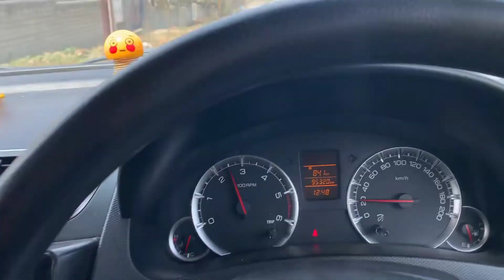my first vlog ||2022|| ಕನ್ನಡ ||my fisrt vlog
SHORT MOVIE MAKING VIDEO||kannada||2022||gone wrong|| ಕನ್ನಡ

ಇದು ಎರಡನೇ ಚಲನಚಿತ್ರವಾಗಿದ್ದು, ದಯವಿಟ್ಟು ಈ ಚಾನಲ್‌ಗೆ ಭೇಟಿ ನೀಡಿ ಮತ್ತು ನೋಡಿ

thankz fr whatchig.

releted videos
kannada short movie
kannada vlogs
movie making video
charandi alias D. charan official 4k video
Mr sundara official 4k video
masti raja official video
tarle box
to_let official video
jipuni girlfriend||wirally kanada||tamada media
ninna bayasi kannada short  film 2022
sura sundra official 4k video
-18+|minus eighteen plues official 4k video
mister perfection
kgf 2
kannada full movie
nan hudugi yash fan|short movie|
operation babby. com
making of zero short film
how to shoot and edit fight scene on mobile
gandane deveru|kannada short film
my mom'sday 2$3 quarntine routne
kulki dance Kerala
rajdhani express part 1|china|kannada vlogs|english subtitles
Be happy kannada vlogs
sonu kannada vlogs
be happy kannada vlogs earnings
sonu kannada vlogger
vlog kannada USA
dv in kannada Instagram
shivaputra commedy videos
bahubali making video
kgf making vidoe
behind the scenes of noah movie
fisrt payment from youtube|my fisrt youtube Earning
kannada movie making video
movie making video
M
Pushpa Movie Behind The Scenes Explain | Allu Arjun | Rashmika Mandana | Pushpa The Rise Making
Maanaadu Making Video - Part 01 | STR | SJ Suryah | Venkat Prabhu | YSR | Suresh Kamatchi
Bro Daddy Making Video | Mohanlal | Prithviraj Sukumaran | Meena | Kalyani Priyadarshan
Akhanda Exclusive Making Video | Nandamuri Balakrishna | Boyapati Sreenu | Disney+ Hotstar Telugu
ನಾನು ಎಲ್ಲೂ ಕೆಲಸ ಬಿಟ್ಟಿಲ್ಲ ಅವ್ರೆ ಮನೆ ಕಳ್ಸಿದ್ರು😌ವಿಧಿಯ ಆಟ | Fate of Life| Kannada Vlog
Midnight Celebration🍾ಫ್ಯಾಮಿಲಿ ಜೊತೆಯಲ್ಲಿ (ಯಾಕೆ ನಾವು Relations ಮನೆಗೆ ಹೋಗೋದಿಲ್ಲ)5thweddinganniversary
ಡಿವಿ ಗೆ ಚಾಲೆಂಜ್💪🏻 ಹಾಕಿದ ಶ್ಲೋಕ್😲 ಮತ್ತೊಂದು ಫೋಟೋ ಫ್ರೇಮ್🔥 | CARIC ARTIST'S GIFT TO DV
Ep-4) Anniversary special sunset dinner | Beach day | Hawaii vacation Kannada vlog
How I met my Husband? || Nandi Hills Family ಜೊತೆ || Kannada Vlogs || Shalini Paramesh
ನಮ್ಮದೊಂದು Srivalli dance | Sudden Visit to Ripponpet | Kannada Vlogs | Mr and Mrs Kamath
Haldi and Sangeet Night | Kannada-Punjabi Wedding in Goa | Day 2 Event | Kannada Vlogs